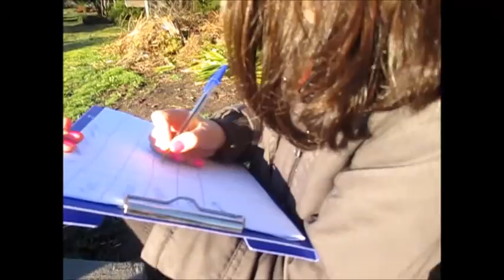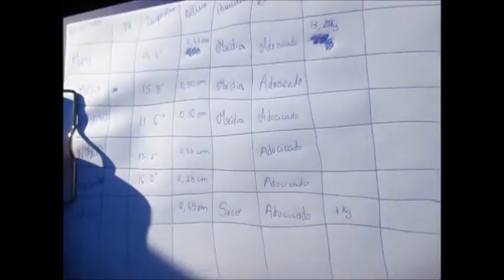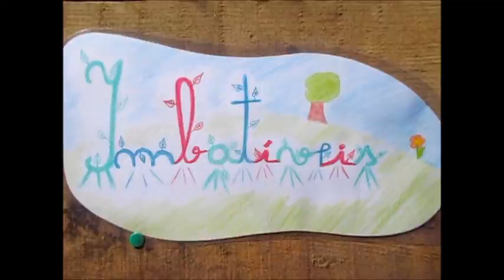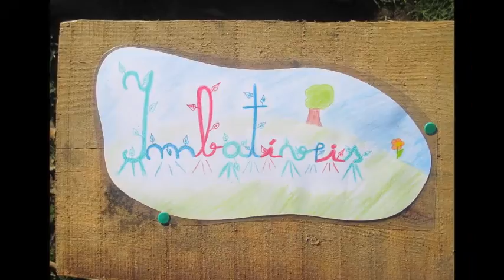Um olhar sobre a compostagem - Verificação dos compostos - 5 ºE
Hoje, dia 21 de fevereiro, os alunos da turma 5.ºE descolaram-se ao Centro de Compostagem da Quinta de Pentieiros e foram analisar os seus compostores. Verificaram o PH, a temperatura, o cheiro, a humidade, o volume, realizaram o arejamento das pilhas e concluíram que estavam dentro dos parâmetros ideais.
Aproveitaram a manhã para colocar as placas de identificação dos grupos de trabalho.
Os nossos agradecimentos à Eng.ª Irene e ao Serviço da Área Protegida das Lagoas de Bertiandos e São Pedro de Arcos.